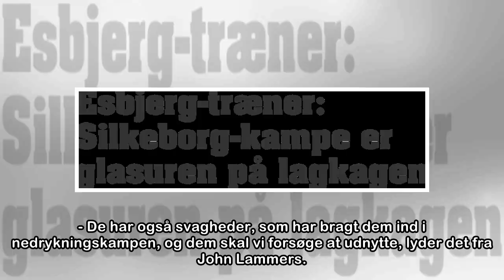Esbjerg-træner: Silkeborg-kampe er glasuren på lagkagen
Esbjerg-træner John Lammers ser frem til opgør mod Silkeborg, hvor der skal kæmpes om en plads i Superligaen. Esbjerg. Det første slag i duellen om en plads i Superligaen finder sted torsdag aften, nå...